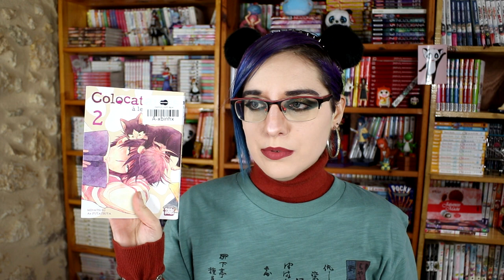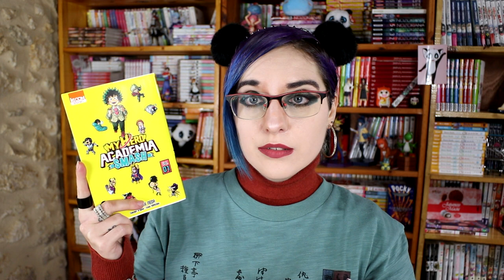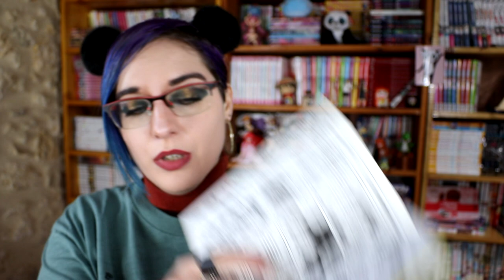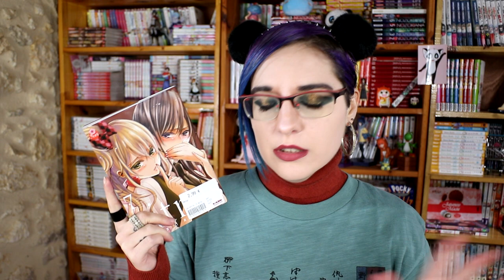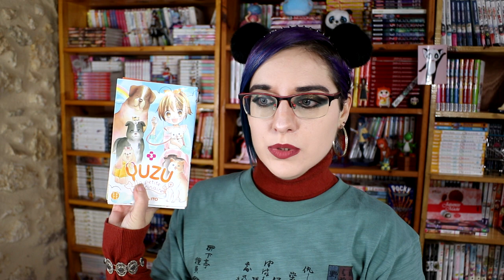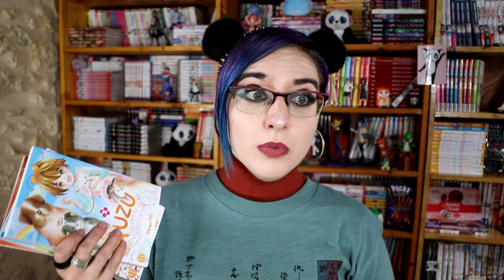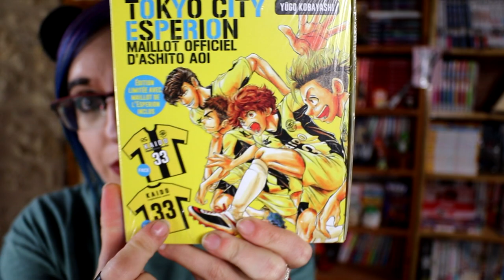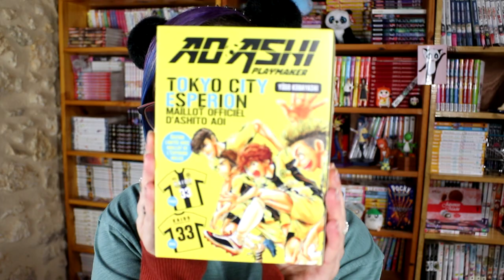Big achat manga novembre 2022 : 140€ de manga